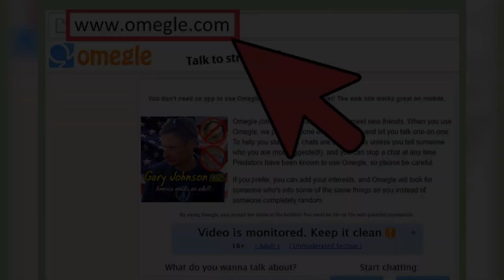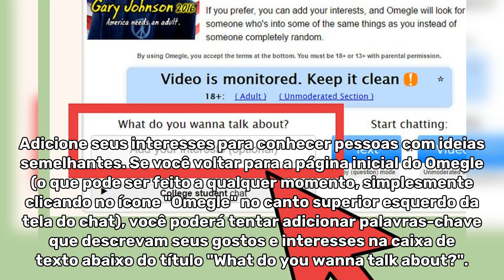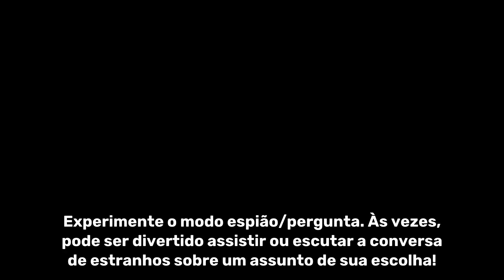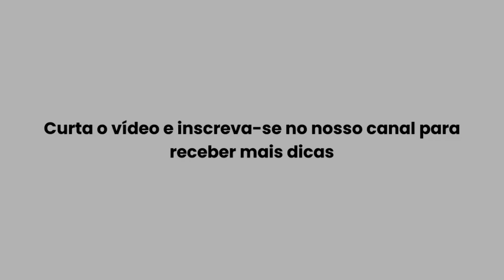COMO USAR O OMEGLE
Veja abaixo os 5 primeiros passos do vídeo:

Visite a página do Omegle. Acesse o site Omegle.com (é necessário que você tenha uma conexão com a internet).

Escolha entre uma conversa de texto ou de vídeo. Perto do canto inferior direito da página inicial, você verá a mensagem "Start chatting", com duas opções abaixo — "Text" e "Video".

Comece a conversar! Depois de selecionar entre conversa por texto ou vídeo, você deverá ser conectado imediatamente a um estranho.

Quando terminar a conversa ou se cansar de conversar com o estranho, clique em "Stop". O botão mudará para "Really?" Clique mais uma vez para confirmar e finalizar o bate-papo.

Adicione seus interesses para conhecer pessoas com ideias semelhantes. Se você voltar para a página inicial do Omegle (o que pode ser feito a qualquer momento, simplesmente clicando no ícone "Omegle" no canto superior esquerdo da tela do chat), você poderá tentar adicionar palavras-chave que descrevam seus gostos e interesses na caixa de texto abaixo do título "What do you wanna talk about?".